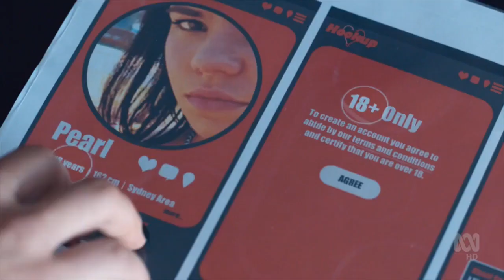PETER MOCHRIE Showreel 2023.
Acting Reel...Scenes from Blue Murder,Janet King and The CEO.